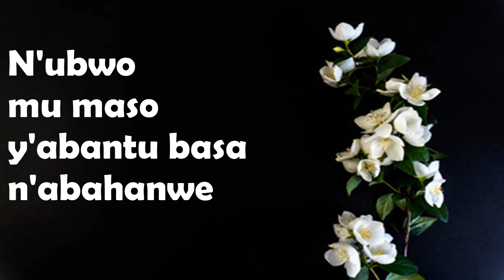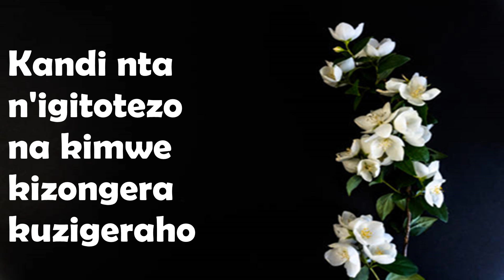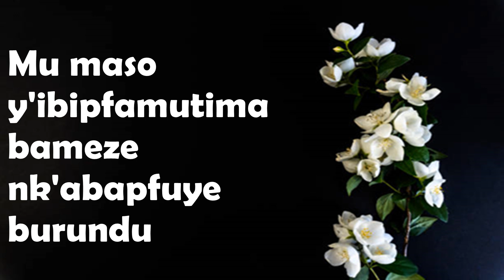Roho z'intungane by BICAMUMPAKA Thomas Lyrics Video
R/ Roho z’intungane ziri mu biganza by’Imana, kandi nta n’igitotezo na kimwe kizongera kuzigeraho.

Mu maso y’ibipfamutima bameze nk’abapfuye burundu, basa nkaho bagushije ishyano, nyamara bo bibereye mu mahoro.

1. N'ubwo mu maso y’abantu basa n’abahanwe, bahorana amizero yo kutazapfa.

2. Maze nibamara guhanishwa ibihano byoroheje, bazahabwa ingororano zitagereranywa.